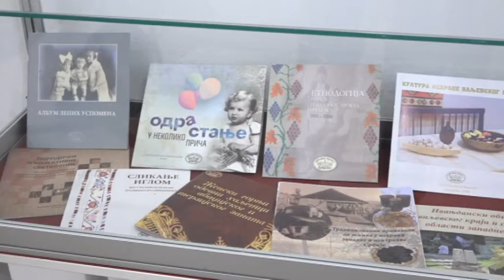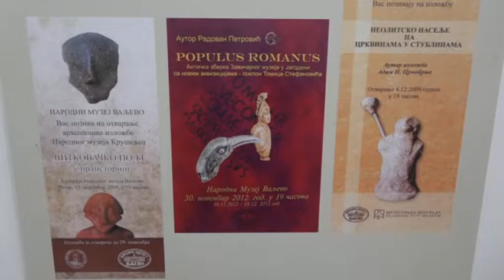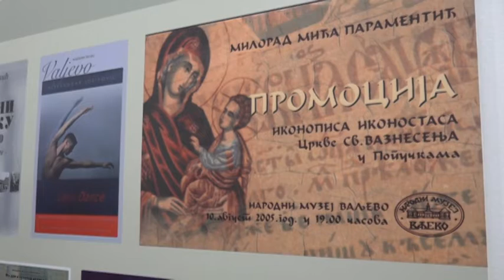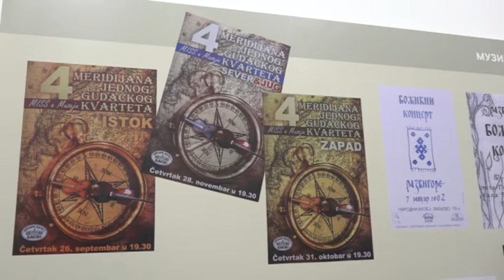Plakati ukras galerije